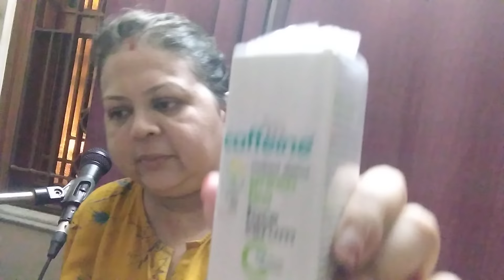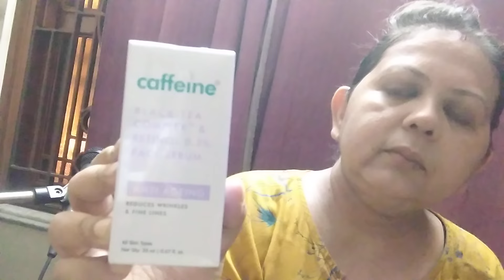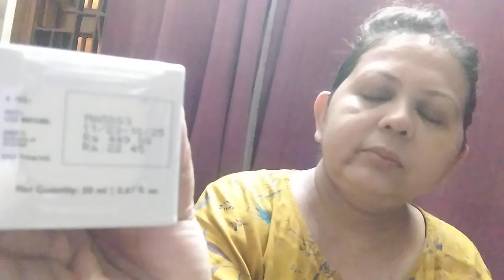Mcaffeine Face Serums - Retinol Black Tea Complex. Vitamin C Green Tea.